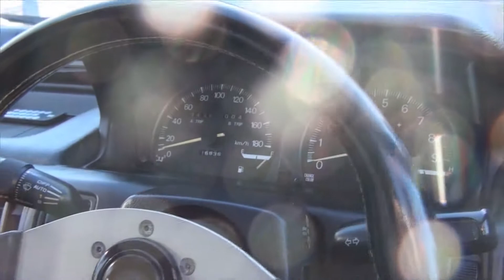Mitsubishi Galant VR-4!!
Did a walkaround vid of a friend's awesome Galant VR4 at Caffeine and Octane... 4WD, 4WS and turbocharged!!